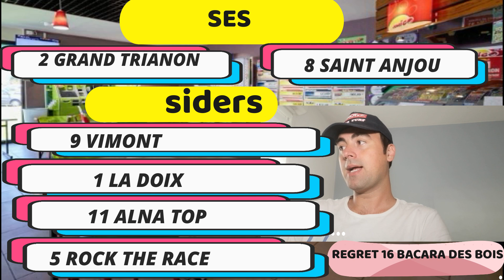PRONOSTICS TURF 100% QUINTE LUNDI 03 AOÛT 2020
Prix «Paris-Turf» (Grande Course de Haies - Prix Guillaume d'Ornano) - Clairefontaine / R1 - C1 - Départ à - 13h50

Haies - Handicap divisé - première épreuve - Réf: +7 - L. - 5 ans et plus - 80.000 € - 3.600 mètres - Corde à droite - Terrain
Pour tous chevaux de 5 ans et au-dessus, ayant couru depuis le 1er janvier de l'année dernière inclus et ayant, lors de l'une de leurs six dernières courses en obstacles, soit été classés dans les sept premiers d'une course Premium, soit ayant reçu une allocation de 7.500 €, soit été classés dans les trois premiers d'un prix (A Réclamer excepté) couru sur un hippodrome de 1ère Catégorie.

Allocation :
80.000 €
Prix :
36.000 €, 17.600 €, 10.400 €, 7.200 €, 4.000 €, 2.800 €, 2.000 €